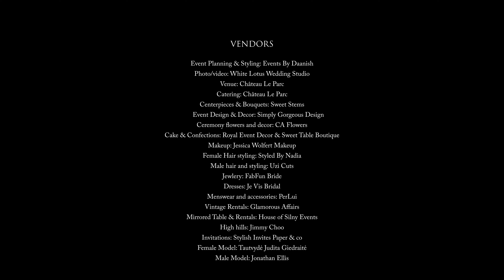Winter stylish shoot 2018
Wedding editorial